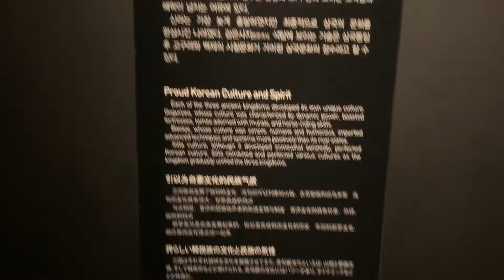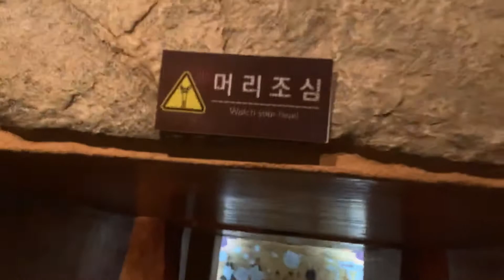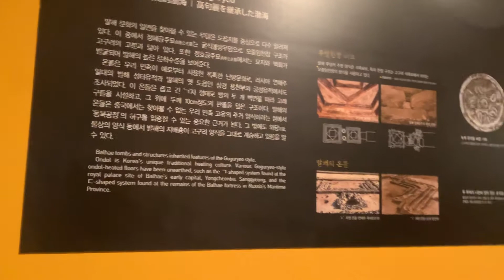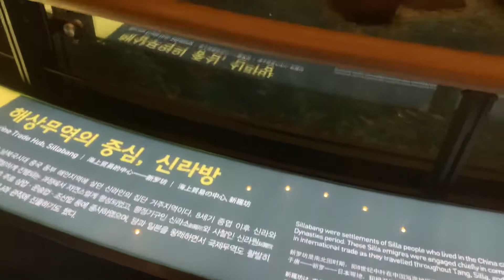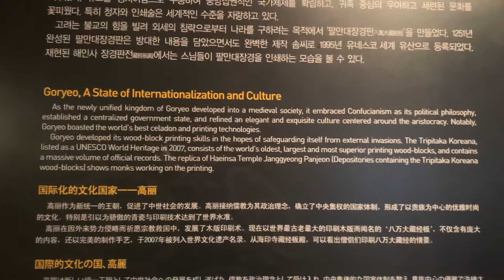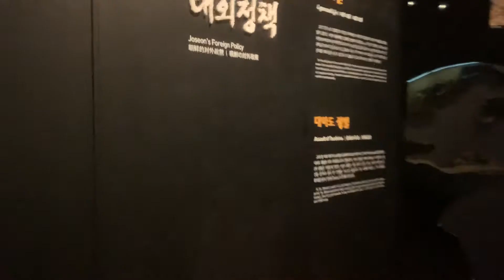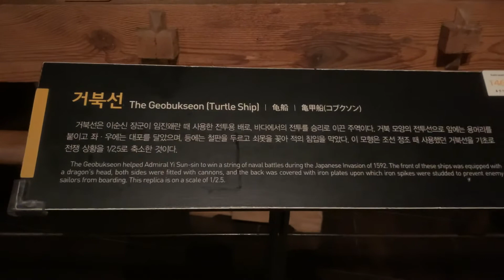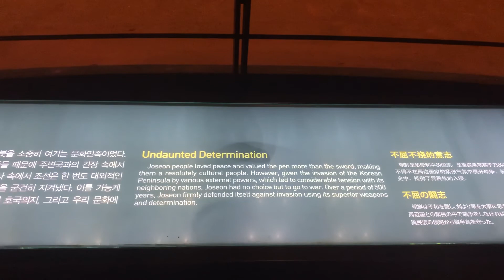Viện bảo tàng quốc gia cheoan Hàn quốc khu số 1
Toàn viện bảo tàng gồm có 7 khu . Từ 1~7